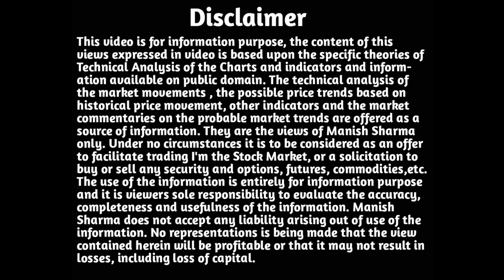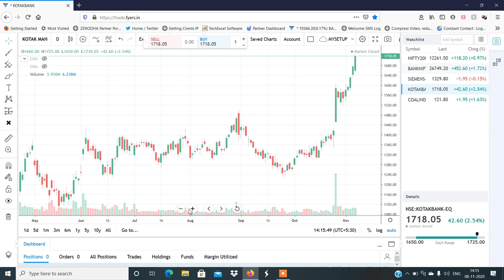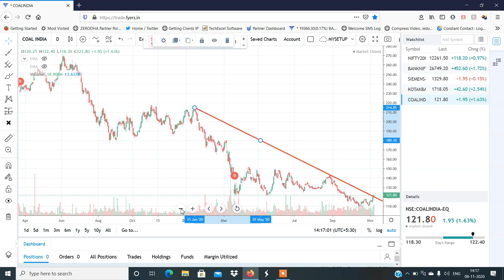Stocks to Trade On 09th Nov 2020